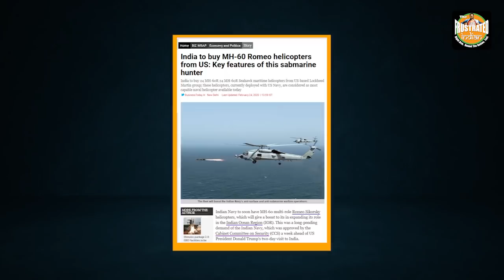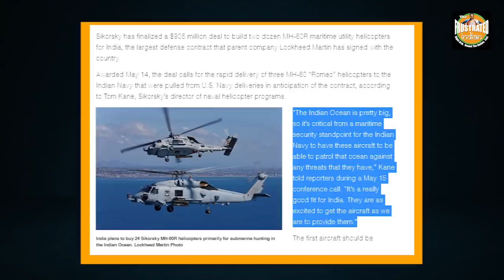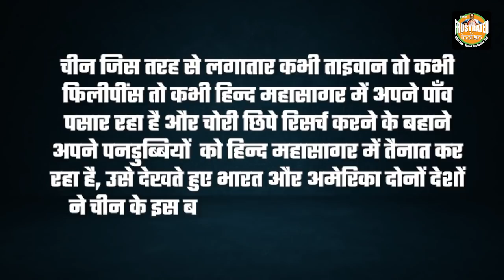More power to India-US friendship